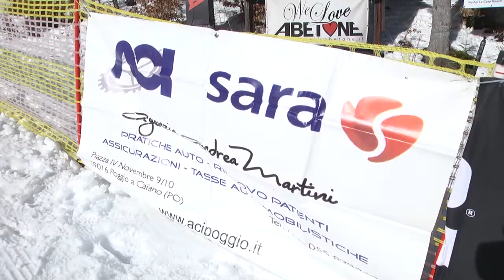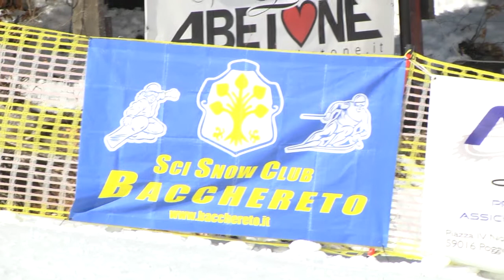Trofeo Mediceo 2014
Abetone 9 Marzo 2014 - Gara sociale